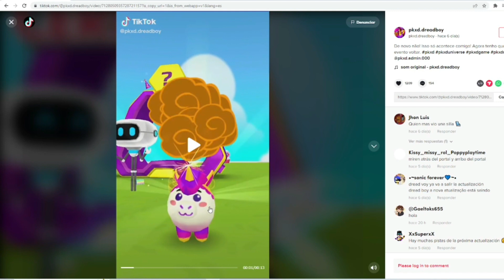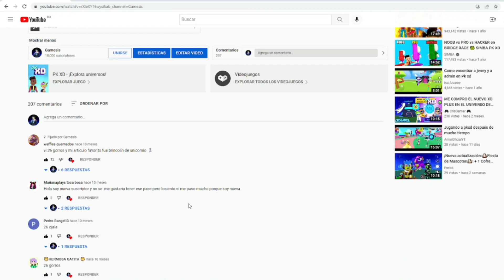😱 3 PISTAS DEL 3ER ANIVERSARIO DE PK XD 2022 😱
Hola GAMERS! Recién ha salido un nuevo spoiler donde nos revelan 3 nuevas pistas que seguro te dejarán sorprendido en el Universo de PK XD 😱 Acompáñenme a verlas 😱

Te invito a visitar mi casa, juguemos PK XD!

Usuario: Gamesis
ID: 000